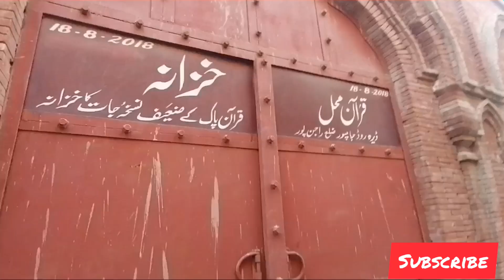shahi masjid jampur | tariq aziz vlogs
Hey guys
In this video i will visit shahi masjid
# tariq aziz vlogs
# shahi mashjid